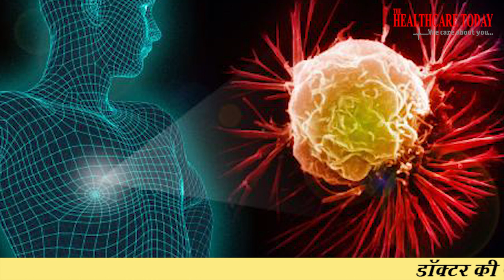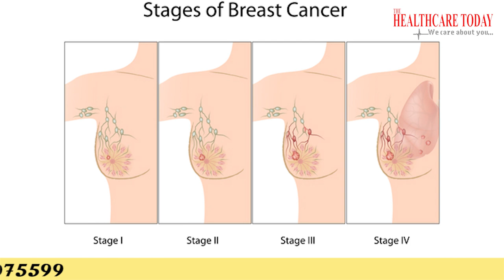कम खर्च में कैसे कराएं ब्रेस्ट कैंसर का इलाज ? || Breast Cancer Treatment Cost || Dr. SP Bhanot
Breast cancer can occur in women and rarely in men.
Symptoms of breast cancer include a lump in the breast, bloody discharge from the nipple and changes in the shape or texture of the nipple or breast.
Its treatment depends on the stage of cancer. It may consist of chemotherapy, radiation, hormone therapy and surgery.